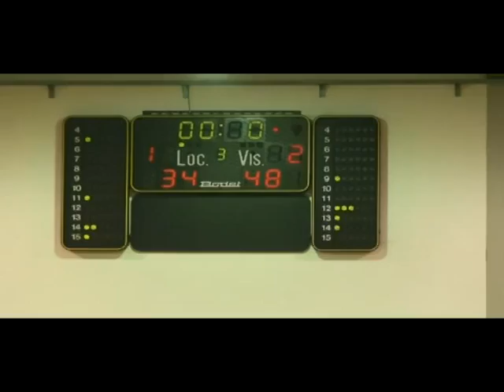Aaron Anderson #14 (red) Cab Madeira vs. Maia